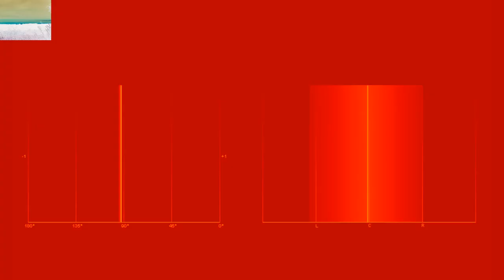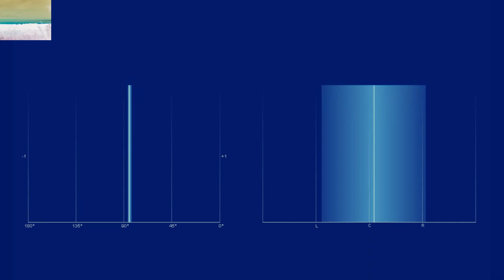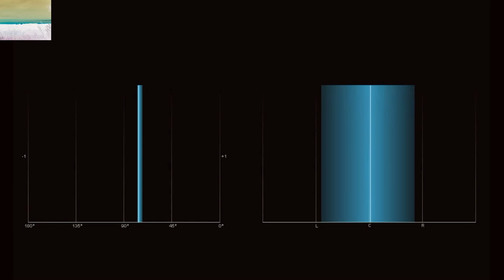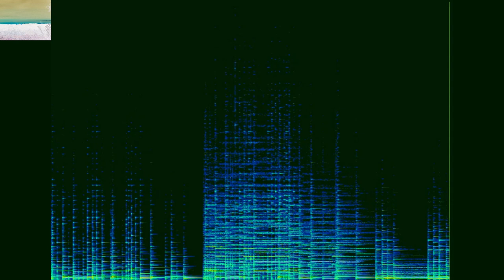Parricus Memorialis - Endless Fields Of Gray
An instrumental track from The Patriotic Album (2010)